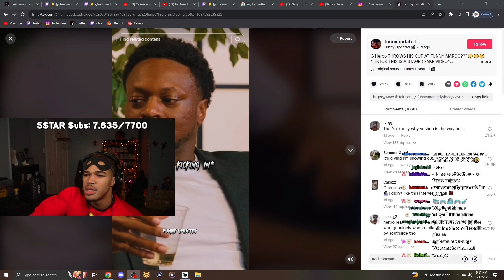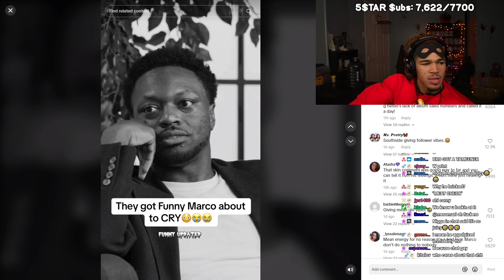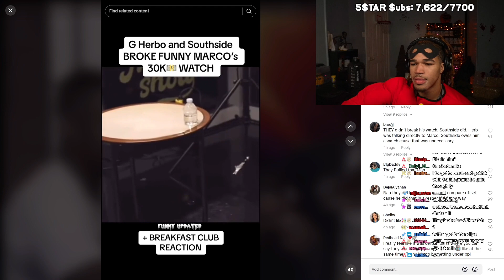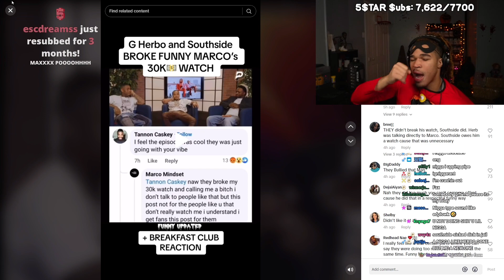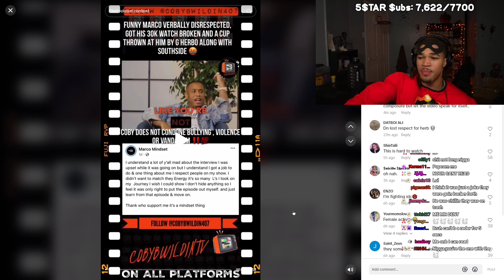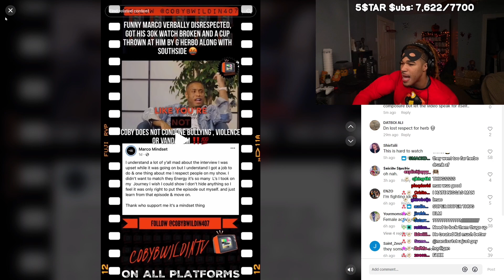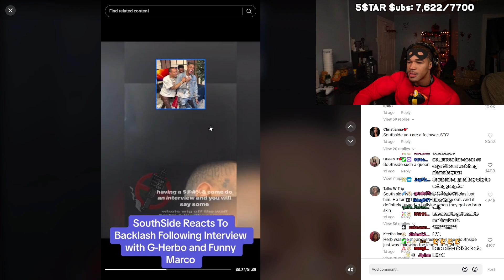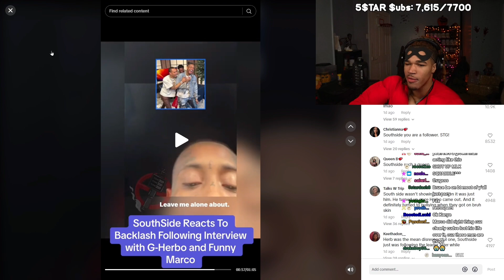PlaqueBoyMax Reacts To G Herbo Bullying Funny Marco